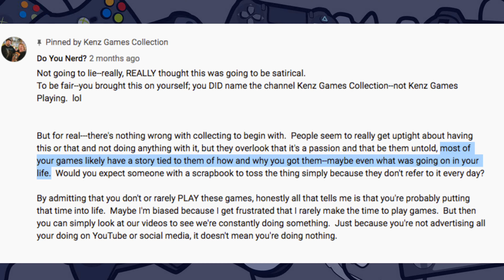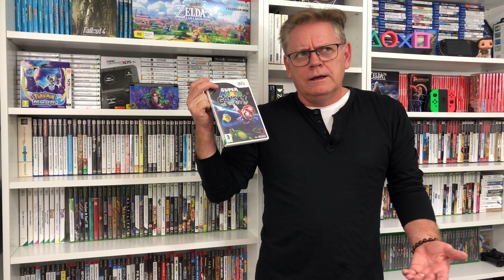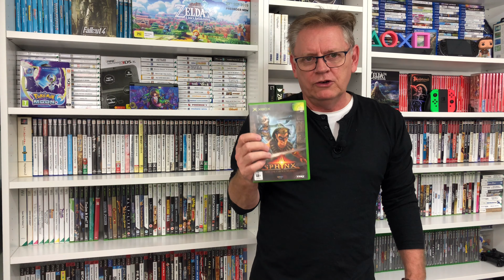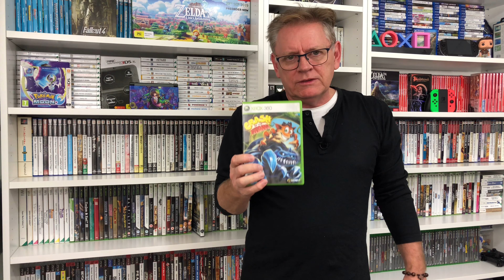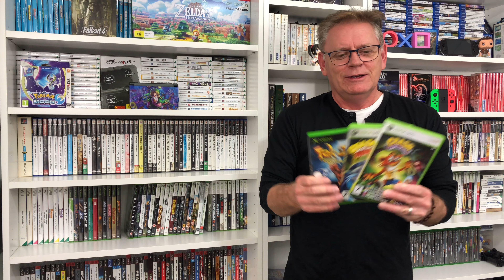Stories Behind My Games ?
Can I pick a random game off the shelf and tell a story behind that game ?